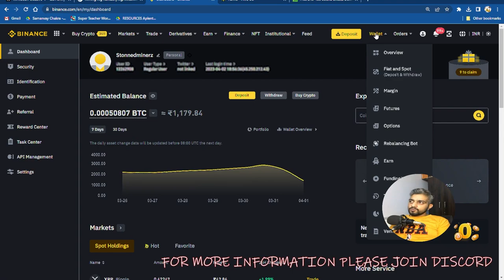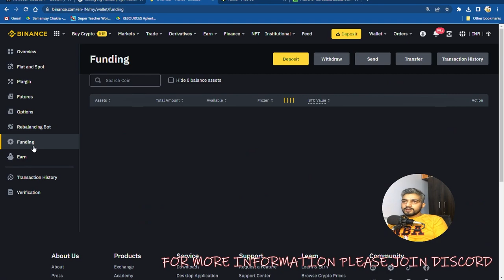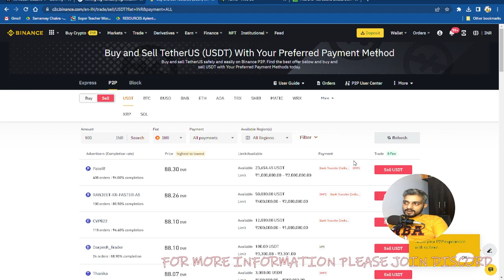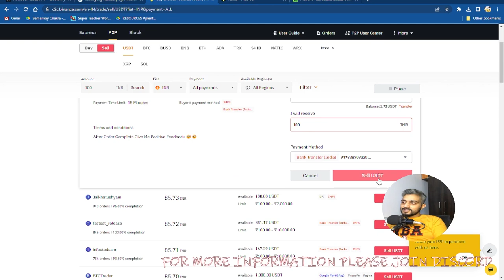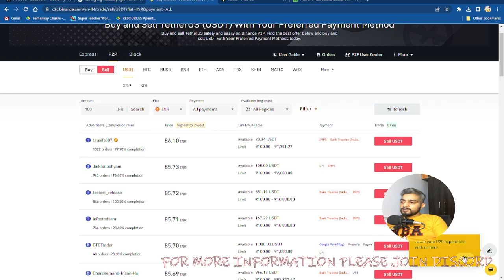How to convert Crypto to INR in bank account | Crypto Currecny ke paise ko INR mei kaise kre trade